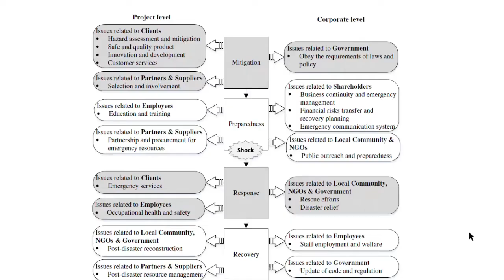Corporate social responsibility on disaster resilience issues by international contractors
Dr Huey Wen Lim, a researcher at Department of Construction Management in Tsinghua University, discusses her research paper co-written with Fucheng Zhang, Professor Dongping Fang, Professor Feniosky Pena-Mora, and Associate Professor Pin-Chao Liao, that published in the Journal of Management in Engineering, titled "Corporate Social Responsibility on Disaster Resilience Issues by International Contractors".

Abstract:
Corporate social responsibility (CSR) reporting is gaining importance in the construction industry as an effective tool to communicate social citizenship. Despite the increasing attention on the role of the construction industry in disaster resilience, CSR reporting on resilience issues among construction practitioners has yet to be explored. The present study adopted the concept of disaster risk management and stakeholder theory and first established a CSR-resilience evaluation framework with 20 resilience issues and 46 indicators through a modified Delphi technique. Thereafter, a sample of 295 international contractors was selected from the Engineering News-Record (ENR) list from 2014 to 2018, and a systematic content analysis approach was conducted to analyze their CSR-related reports and compare the corresponding results among regions. Results indicated that Asian and Middle Eastern contractors have the highest and lowest levels, respectively, of CSR reporting on resilience issues. Clients’ and governments’ concerns were given the top priority by all regions, except Chinese contractors emphasized the client’s and community’s concerns. Asian and Chinese contractors showed a higher emphasis on the community’s and employees’ concerns than those of partners and suppliers, whereas the European, US/Canadian, and Middle Eastern contractors showed otherwise. The present study contributed to filling in the gap to establish a CSR-resilience indicator system for the construction industry and provided a useful reference to comprehensively understand and measure the CSR reporting on resilience issues by the construction industry.

Credits:
Video produced by @Munqith Alazzawi